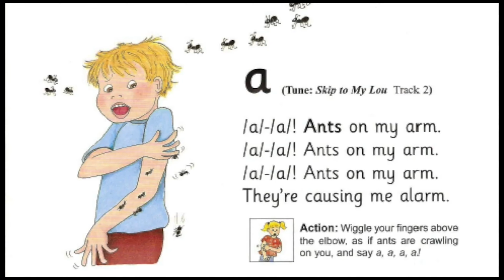Anou Apran Phonics Lesson 2 - letter a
After discovering the sound SSS, today we find out about the sound /ah/ for apple.

This video tutorial has been produced by Dukesbridge school during the Covid-19 lockdown in March 2020. We apologise for the sound quality as it was recorded using phone devices in the teachers' homes during the confinement period.